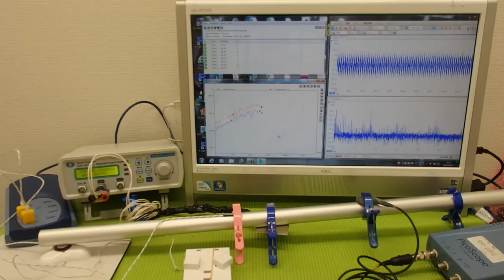音と超音波の組み合わせを利用した超音波制御技術 ultrasonic-labo